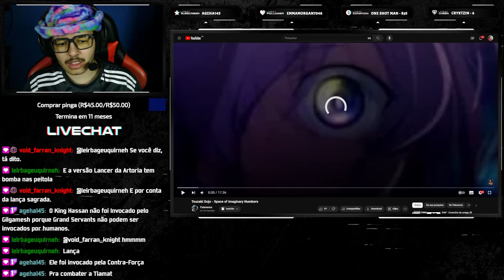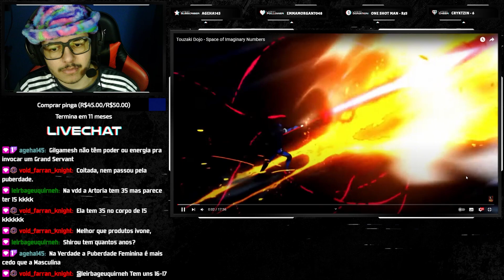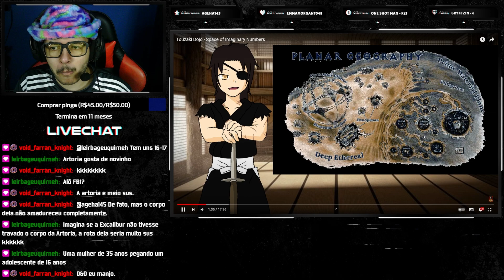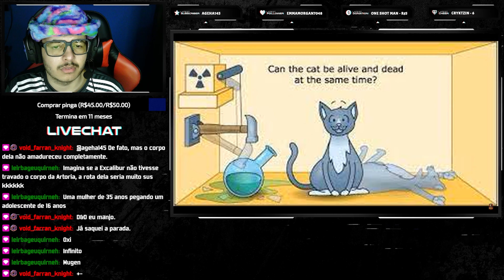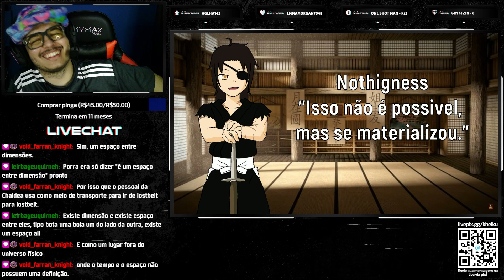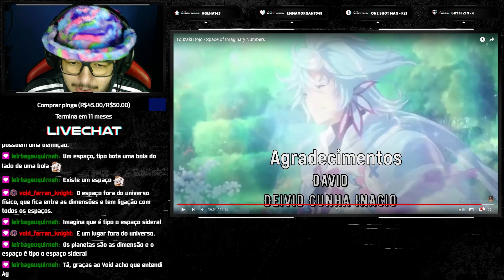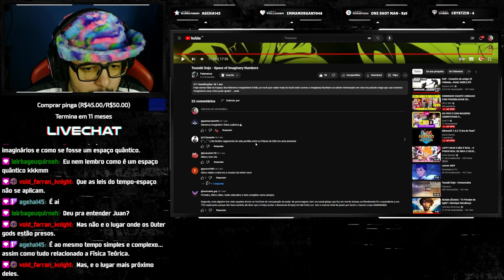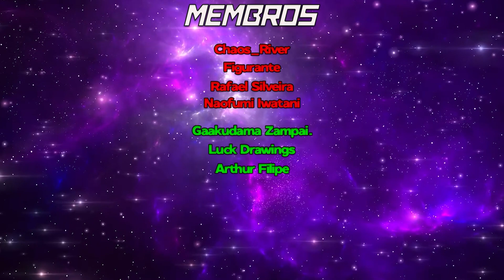[REACT] Touzaki Dojo - Space of Imaginary Numbers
●Timeline●

00:00 Introdução
02:44 React
23:35 Considerações
28:57 Membros

●Vídeo Original●